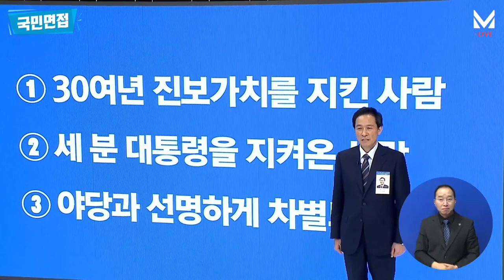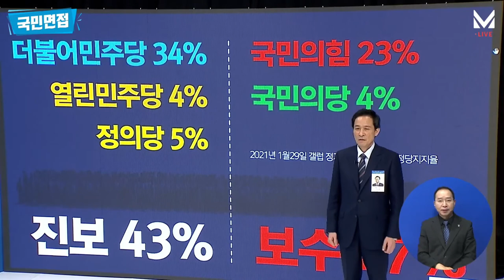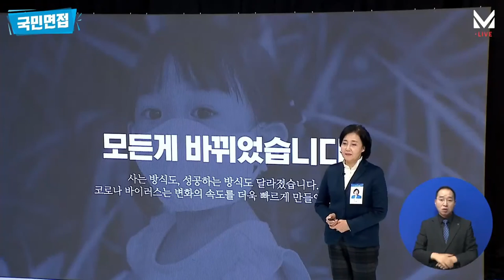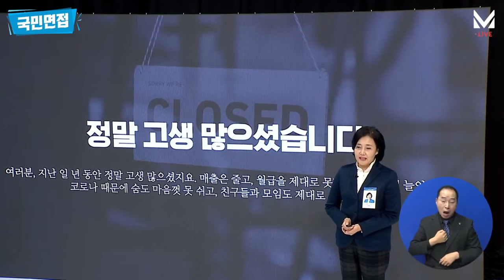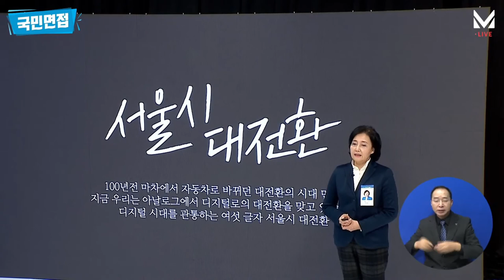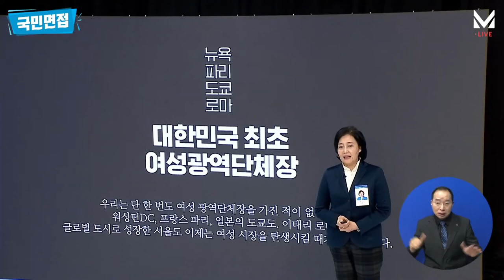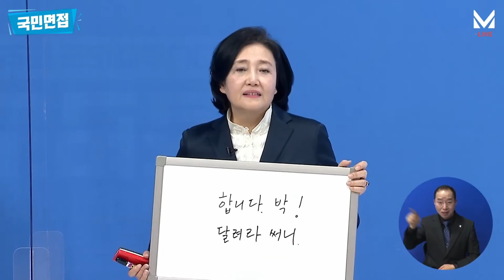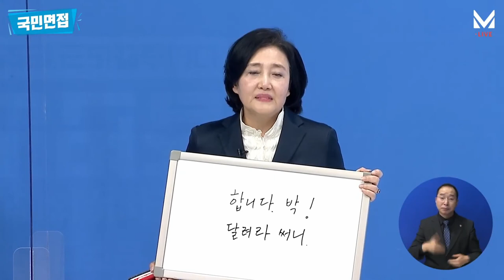더불어민주당 4·7 재보궐선거 국민면접 서울 Full 영상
210201 4·7 더불어민주당 재보궐선거 국민면접 서울 Full 영상